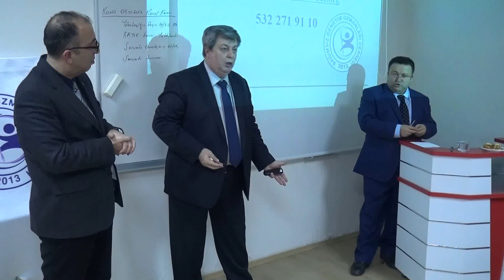İKTİSADİ TV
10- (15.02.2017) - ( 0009) - YMM - Bağımsız Denetçi Doç. Dr. Hakan Taştan, SMMM - Bağımsız Denetçi Selahattin İPEK ve BADUDER Başkanı Recep Önem Katılımcılardan Gelen Soruları Yanıtladılar.